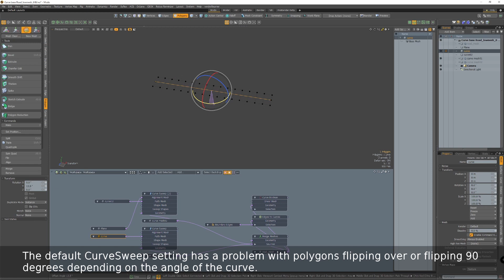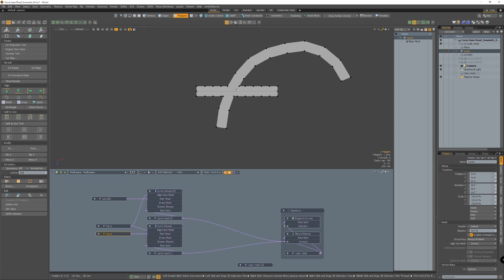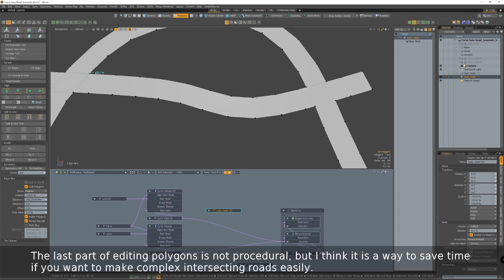Curve base Procedural road lowPoly version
Example of a low-poly road using curve sweeps and curve booleans.

Modo15.1

Music Filmstro